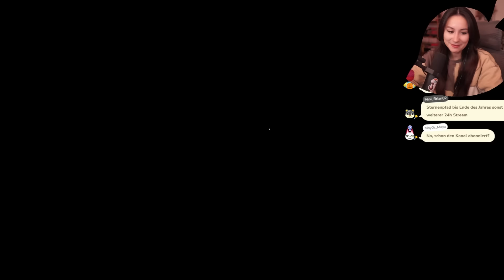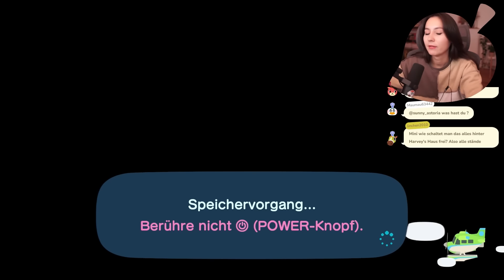Tag 14 - Ich gestalte eine Insel ohne Nintendo Switch Online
Tag 14 von "Ich gestalte eine Insel ohne Nintendo Switch Online in 30 Tagen" Challenge.

► Schlummeranschrift
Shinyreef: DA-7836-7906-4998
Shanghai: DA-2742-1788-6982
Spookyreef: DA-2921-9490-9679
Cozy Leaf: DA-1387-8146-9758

► Mein Equipment (Hintergrund, Set-Up & mehr)